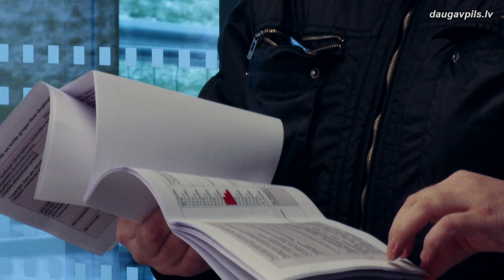Началась сдача в эксплуатацию новых корпусов школы «Саулес»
28 декабря представители Государственного бюро по контролю за строительством (BVKB) посетили Даугавпилсскую среднюю школу дизайна и искусств «Saules skola», где завершилось строительство двух новых корпусов. Тем самым начался заключительный этап одного из самых масштабных проектов по модернизации образовательных учреждений самоуправления – процесс сдачи объекта в эксплуатацию.